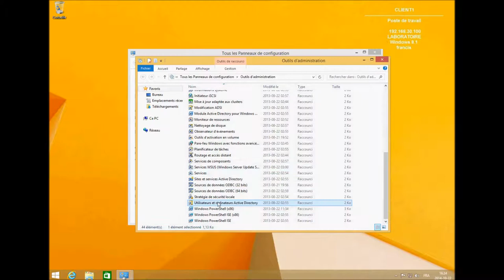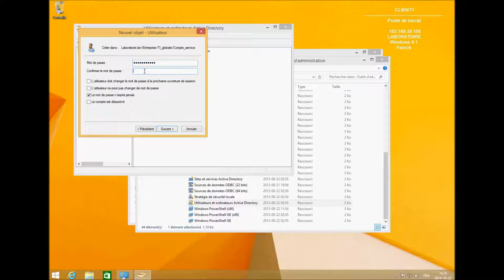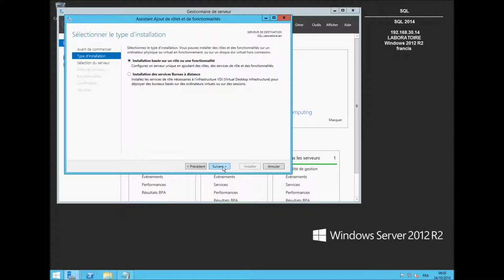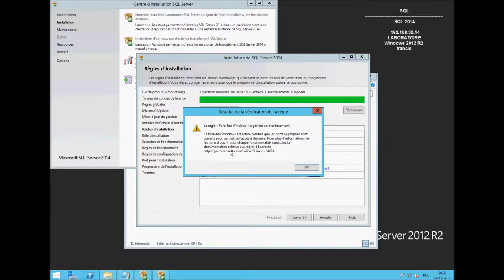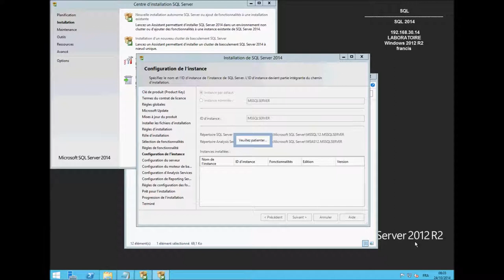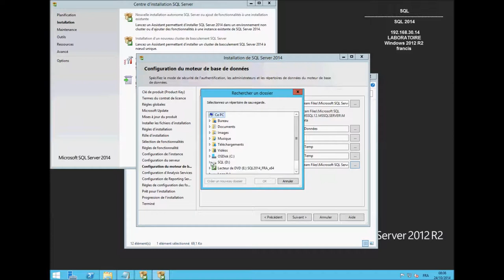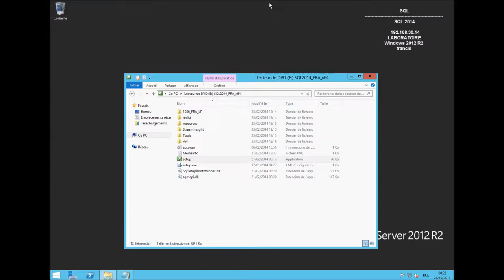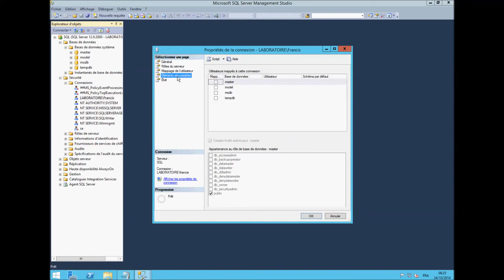Installation Microsoft SQL 2014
Installation du serveur SQL 2014 version francaise